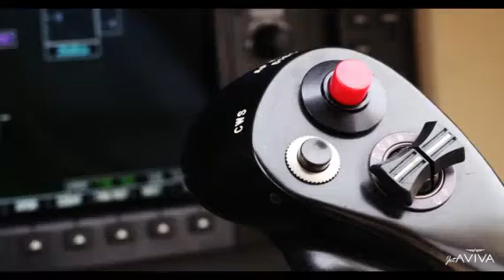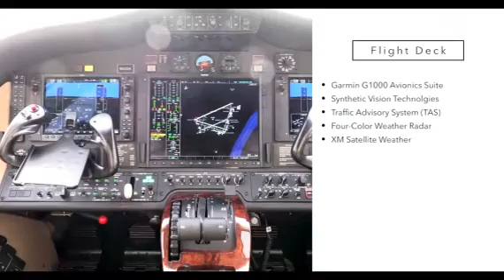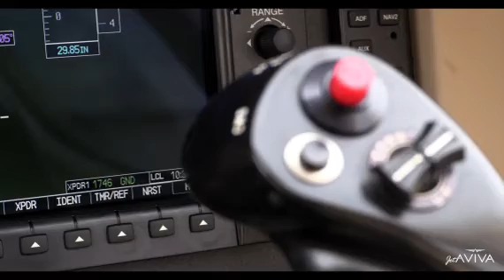2008 CESSNA CITATION MUSTANG For Sale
Title: 2008 CESSNA CITATION MUSTANG For Sale